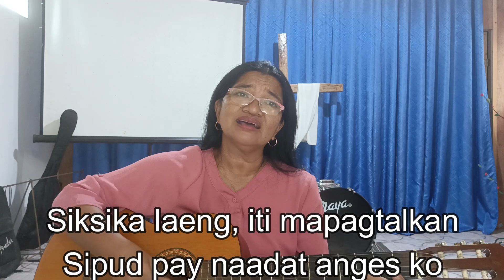Siksika Laeng | cover by Rose Portugal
Siksika Laeng
Siksika laeng, ti innak daydayawen
Awan ti kas Kenka, iti langit ken daga
Siksika laeng, iti mapagtalkak
Sipud pay naadat anges ko

Awan garud rasun, nga dik itden Kenka
Tuy puso ken panunut ko, amin nga tarigagay ko

Oh, idaton ko kenka, iti amin amin ko
Sika ti biagko, idalan nak Apo
Nga agserbi Kenka
Ket ti agnanayon, daydayawen Ka